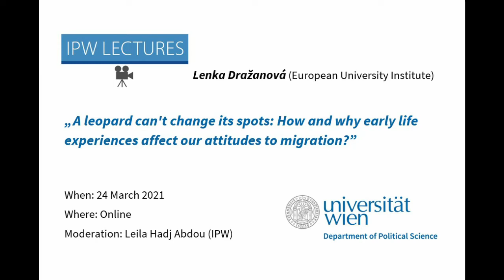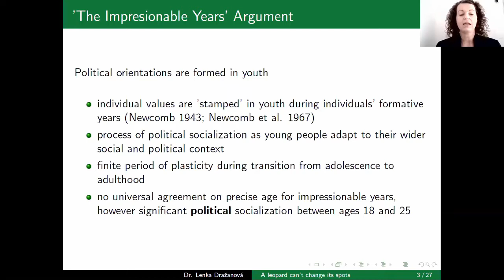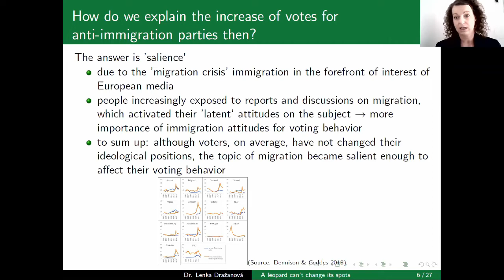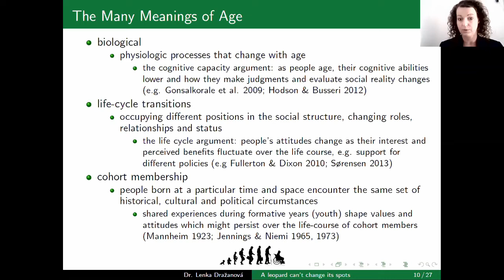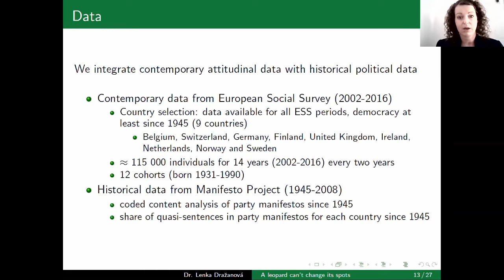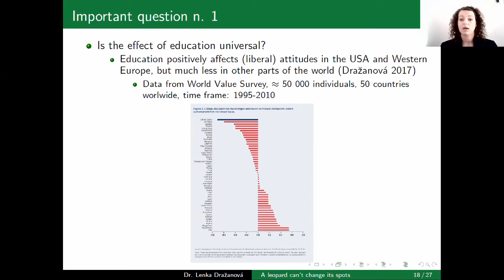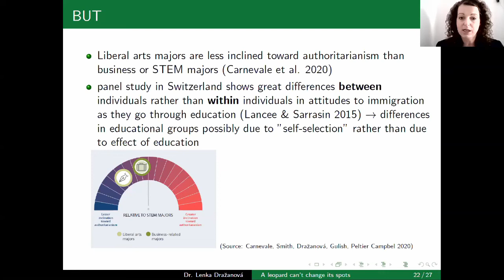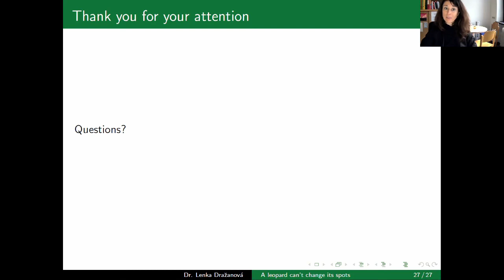IPW Lecture Lenka Dražanová: How and why early life experiences affect our attitudes to migration?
Full title: "A leopard can't change its spots: How and why early life experiences affect our attitudes to migration?"

Lecturer: Lenka Dražanová (European University Institute)
Moderation: Leila Hadj Abdou (IPW | Universität Wien)

When: Wednesday, 24 March 2021, 17:00
Where: Online

Abstract:
In recent years, attitudes to immigration became a salient political issue in many Western European countries as well as the U.S.. Many factors have been proposed to shape these attitudes from media effects to party cues. However, a vast majority of social science research shows that our attitudes and values are formed in early adulthood through socialization and are remarkably stable later in life. How can we then explain the rise of anti-immigration parties in recent years? What are the main factors affecting attitudes to immigration? The lecture will answer these questions, especially focusing on generational and educational differences in attitudes to immigration and why these exist.

An event within the IPW Lectures, an international lecture series of the Department of Political Science, University of Vienna.